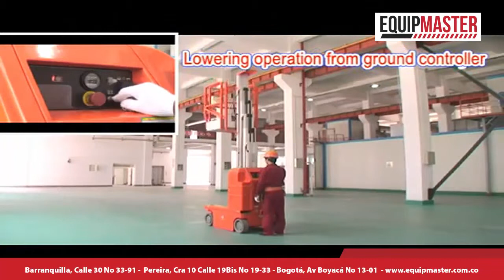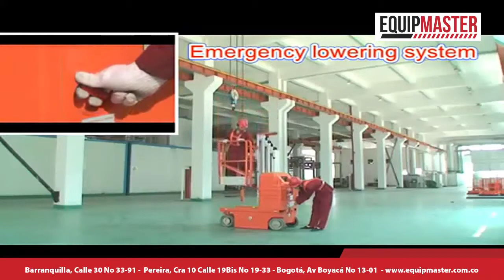MANLIFT LIVIANOS - EQUIPMASTER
Equipmaster con su división Renta, cuenta con equipos como Plataformas de elevación, con nuestro respaldo, garantía y experiencia.

¡Contáctanos! 📲 (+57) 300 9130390 - (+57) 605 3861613

🏥Bogotá, Cra 27 No 15-23 Paloquemao, Tel: (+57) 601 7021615